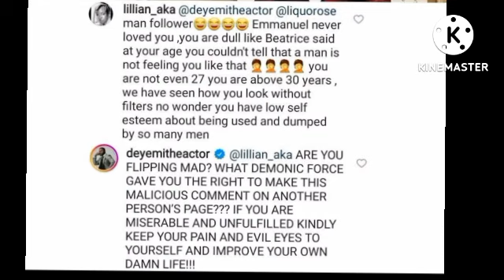Bbnaija2022: Beauty's first interview,hear what she said,Does Liquorose deserves this?bbnaija2022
Beauty  first  interview after disqualification. Phyna 's  task rehearsal  and People  dràggìñg Liquorose